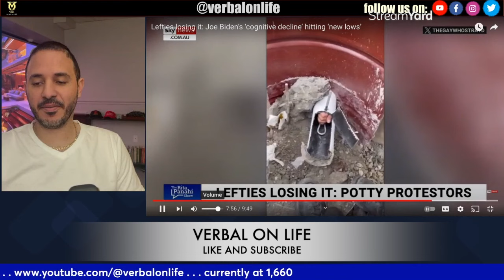Sky News Australia's Take on American Issues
Lefties losing it: POTUS’s ‘cognitive decline’ hitting ‘new lows’| Reaction